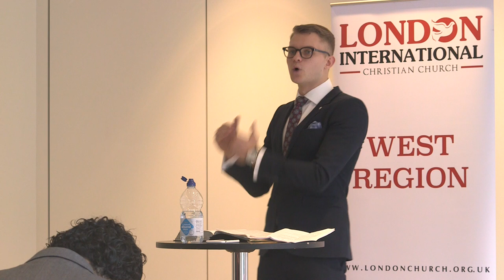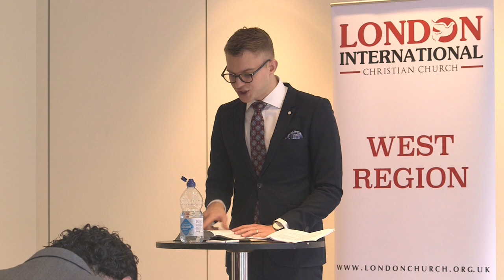Jesus: The First Feminist | by Kolbe Gray